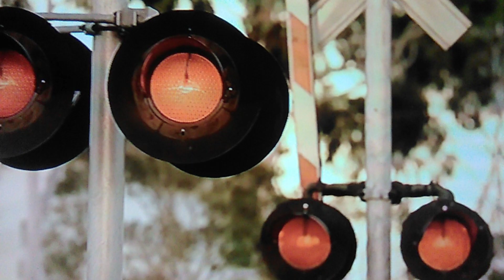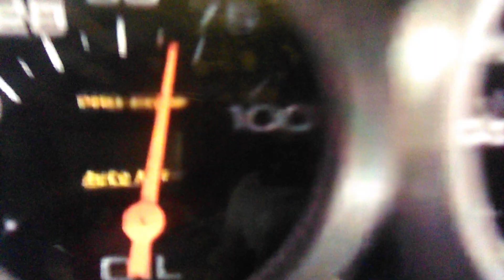The Fast and The Furious Dom vs Brian reboot